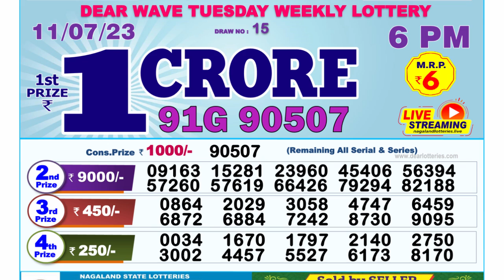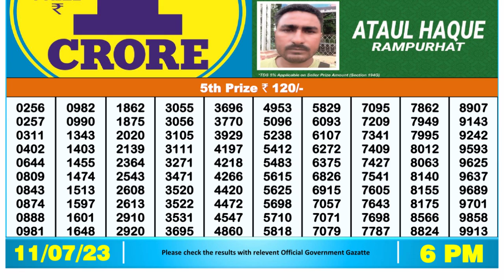🔴Dear Lottery Sambad Live 6pm today 11.07.23 Nagaland State Lottery Result